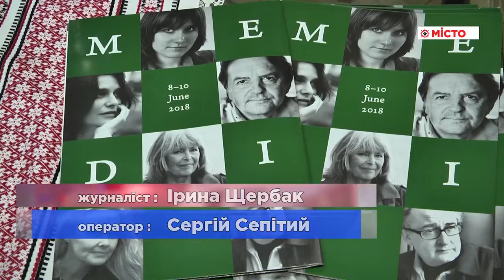Анонс Міжнародного поетичного фестивалю Meridian Poltava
Прес-конференція перед відкриттям фестивалю. Сюжет - ТК "Місто"